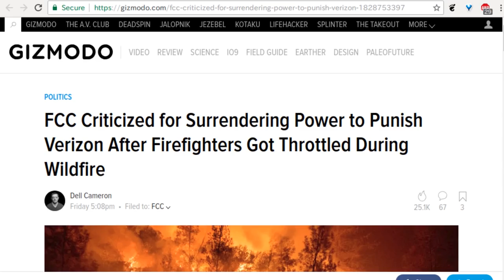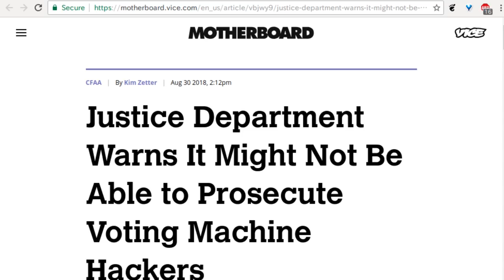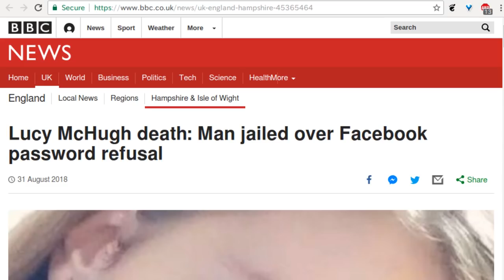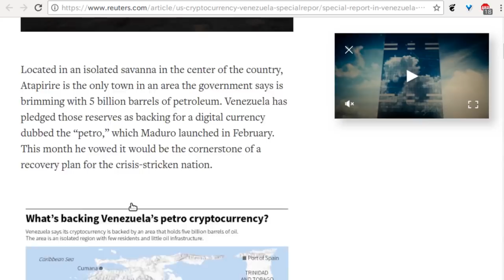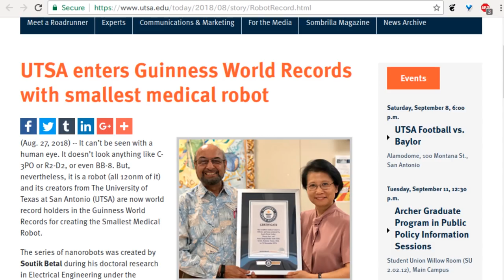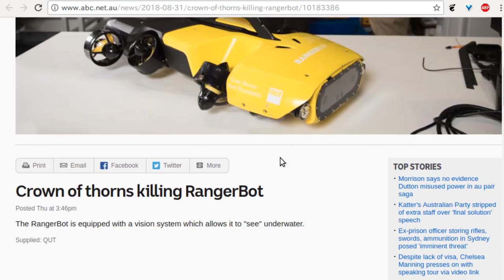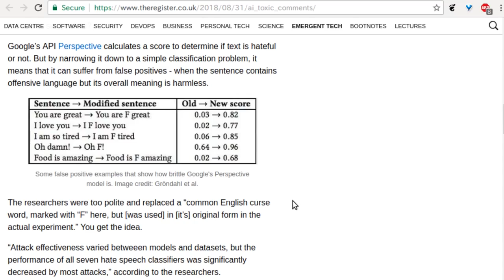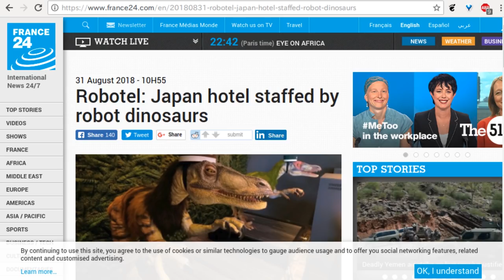Level1 News September 4 2018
0:46 - FCC Criticized for Surrendering Power to Punish Verizon After Firefighters Got Throttled During Wildfire
1:46 - FCC Clears Ajit Pai of Wrongdoing in Sinclair's Failed Takeover of Local News
2:34 - US Court of Appeals rules that the FCC can consider areas with only a single ISP 'competitive'
4:33 - Justice Department Warns It Might Not Be Able to Prosecute Voting Machine Hackers
6:16 - IP Address is Not Enough to Identify Pirate, US Court of Appeals Rules
7:26 - Hacker sentenced to prison for role in Jennifer Lawrence nude photo theft
9:07 - Lucy McHugh death: Man jailed over Facebook password refusal
11:17 - Apple blocks its gay pride watch face in Russia
13:52 - Special Report: In Venezuela, new cryptocurrency is nowhere to be found
16:03 - Apple records first-ever accident in self-driving car program
17:19 - Fruit-picking robot designed to replace seasonal migrant workers on British farms will be 'ready by Brexit'
19:25 - UTSA enters Guinness World Records with smallest medical robot
21:27 - Marines 3D-print concrete barracks in just 40 hours
23:25 - The crown-of-thorns starfish killing RangerBot
28:01 - Driverless tractors are here to help with the severe labor shortage on farms
29:18 - AI sucks at stopping online trolls spewing toxic comments
31:15 - U.S. Senator Bans Funding for Beerbots That Don’t Exist
34:44 - Robotel: Japan hotel staffed by robot dinosaurs